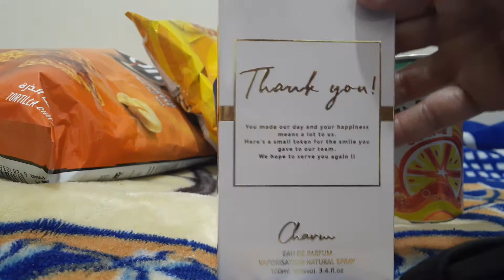Mothers day gift fr madam..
Simpleng regalo pero para dating mga ofw pag galing sa amo natin sobrang saya n natin...